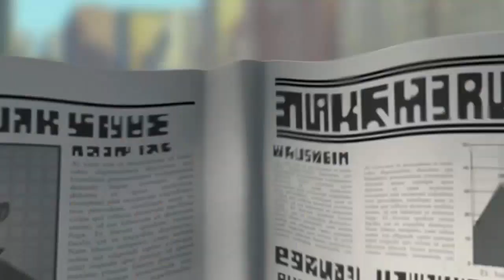마펭테마 브금이 나오는 장면 모음 #2.ZIP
☆ 에피소드 제목:
0:00 오늘의 착한 일
0:31 공주님 구출작전
0:55 물고기 밝힘증
1:31 나를 사랑한 펭귄
2:03 복수의 화신 블로홀 박사
2:19 자판기 탈출 작전

마펭테마 브금이 나오는 장면이 조금 더 있어서 2편을 만들었습니다. 더 있는 경우 댓글에 많이 남겨주시길 바랍니당!

☆ 참고 사항
제 영상에 댓글에 마다가스카의 펭귄 재밌는 영상 요청은 아래 커뮤니티 주소에서 남겨 주시거나 또는 바로 영상 아래 댓글에 남겨주셔도 상관은 없습니다! 되도록이면 커뮤니티 주소에 들어가셔서 영상 요청해 주시면 감사하겠습니다!

(* 선착순으로 이루어지며, 2주 안에 요청한 영상이 올라가지만 영상이 밀려있을 시, 2주 넘게 더 넘게 걸릴 수 있는 점 양해 부탁드립니다.)